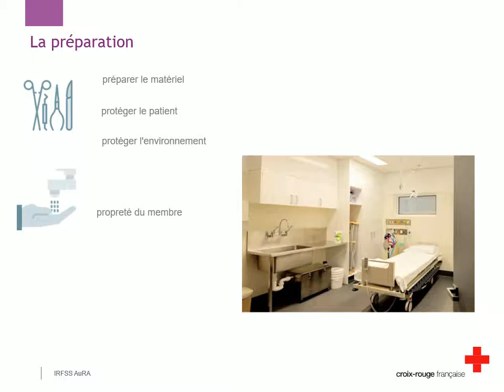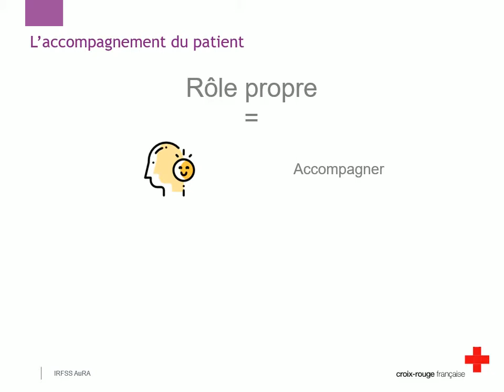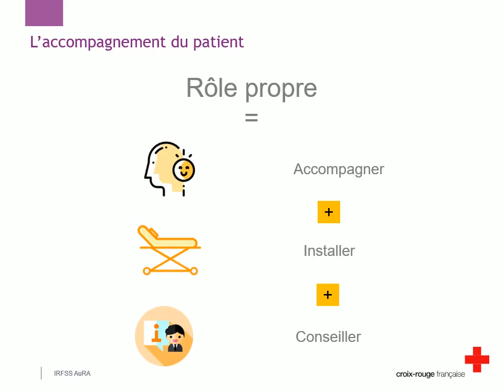Préparation, pose et rôle infirmier - Plâtre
Cours de l'UE 2.4 Processus traumatiques - Semestre 1